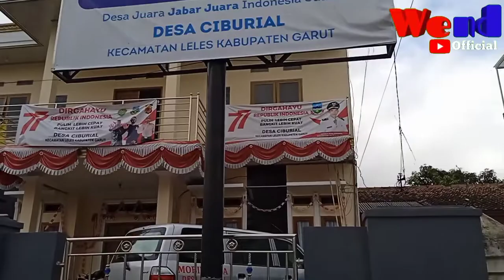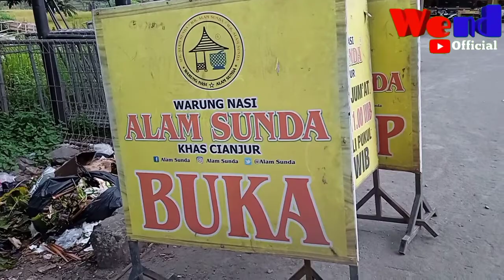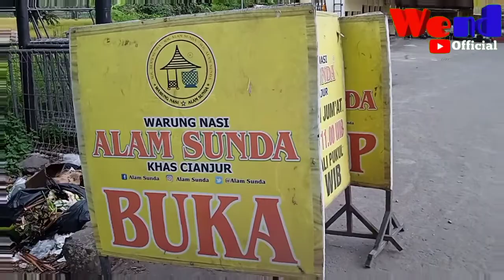PERTOKOAN DAN PARA PEDAGANG SEKITAR PASAR LELES GARUT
Semoga kita selalu dalam lindungan ALLAH SWT tidak kurang satu apapun amin amin YRA

Dalam vidio kali WEND OFFICIAL mempersembahkan pasar leles pertokoan dan pedagang disekitar leles.

Yang mana waktu masih pagi sedikit masih santai . Belum byk yang buka dan ada yang masih beres beres namun para pedagang makanan yang di gerobak sedang beraktivitas.

Dari leles menuju kadungora banyak pertokoan dan pedagang makanan, pakaian, buah buahan dll

Sekian dan terimakasih dari WEND OFFICIAL tunggu vidio vidio berikutnya ✋
Akhir kata Assalamualaikum wr wb🙏🙏🙏